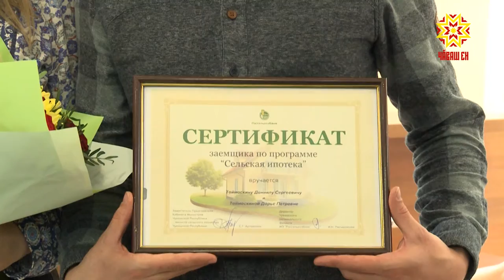Хăйсен ĕмĕтне пурнăçларĕç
Ялсене аталантарасси, çамрăксене яла илĕртесси, хăтлă çурт туянма пулăшасси. Çак тĕллевсене шăпах ял ипотеки программа пурнăçа кĕртме пулăшать. Республика Пуçлăх тивĕçĕсене вăхăтлăх пурнăçлакан Олег Николаев Раççей ял хуçалăх банкĕн Чăваш Енри филиалĕнче пĕрремĕш нухрат  илекенсене  саламларĕ.